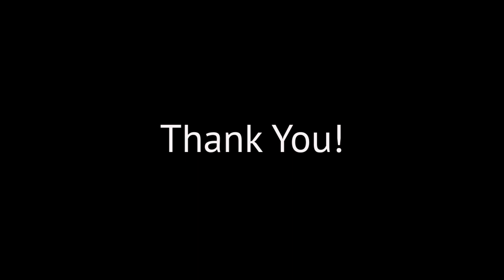Painting the Calipers on my Jetta!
This is the first ever video with my friend Jack. Sorry for the quiet audio. Ill fix it next time.